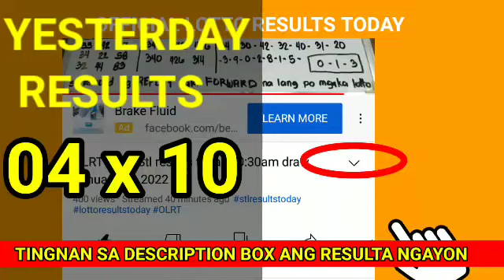Stl Pampanga results today April 5, 2022 2ND DRAW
Stl Pampanga results today April 5, 2022 2ND DRAW pcso lotto stl results today
Games results:
Pampanga
👉👉2nd draw results: 37x31👈👈

olrtStl Pampanga results today